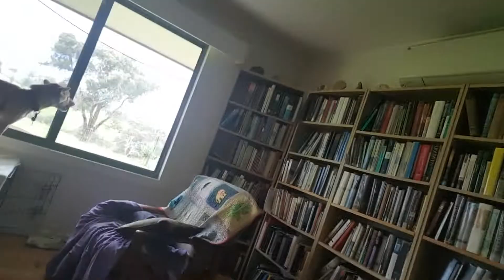Hallelujah Chorus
Ellie and Chili sing a bit of the Hallelujah Chorus from Handel's Messiah